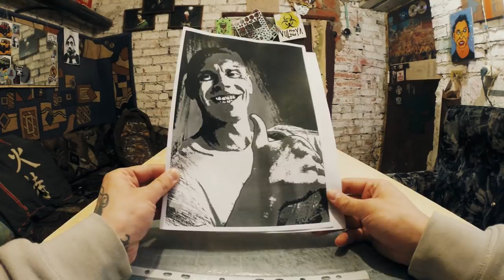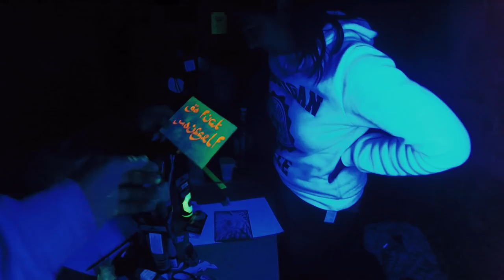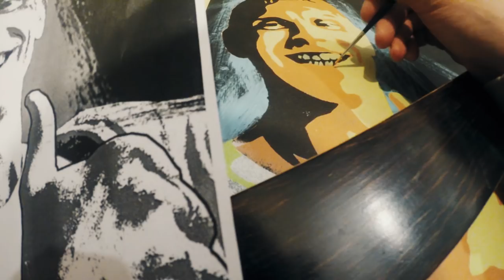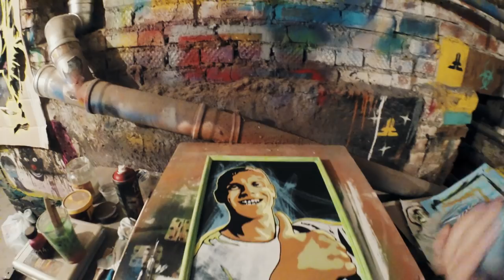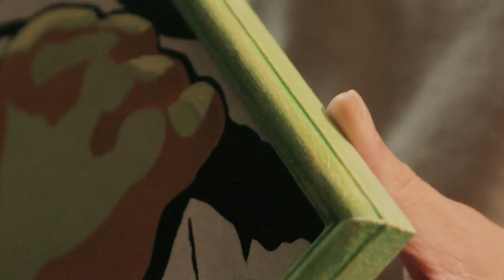Наступили холода - все по теплым мастерским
Так вот, насчет картины.  Нужно выполнить всего пару простых действий:
🏮 Сделать репост данной записи из группы , сохранять его до окончания конкурса и ждать результатов.

Розыгрыш назначен на [20:00, 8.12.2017].

ВАЖНО!
Принимаются репосты, сделанные до [12:00, 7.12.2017]. Все последующие репосты к участию в конкурсе не принимаются.